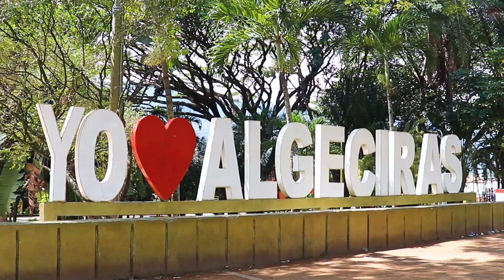Cumpleaños numero 98 del Municipio de Algeciras Huila